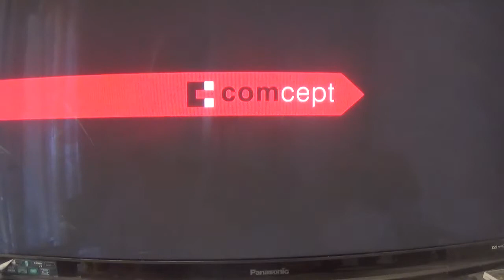yabia ninja gaiden z walkthrough part 1